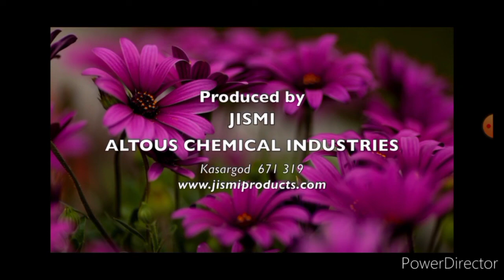വർണ്ണം. രചന എ.എൽ.ജോസ് തിരൂർ പാടിയത് വയൽക്കര .